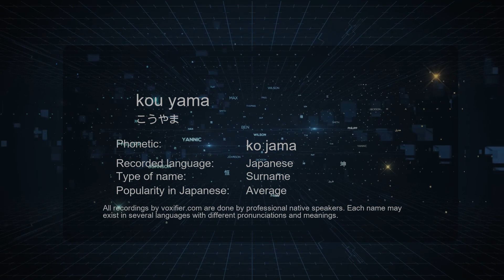How to Pronounce kou yama (こうやま) in Japanese - Voxifier.com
This is the Japanese pronunciation, gender, and phonetics recording of the name kou yama (こうやま). The same name may exist in other languages with different pronunciations. Check the meaning of name along with other possible pronunciations or similar names for free Voxifier uses the help of expert linguists to simplify pronunciations by replacing some special sounds with sounds more commonly available across all languages.